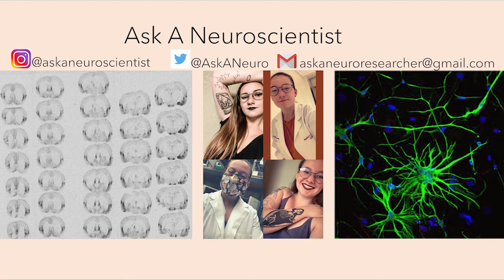Neuroscience Book Recommendations and How Reading Affects Your Mental Health! | MHM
Hello! Welcome to the Mental Health Monday video for February 2021! Today we're talking about reading. Can reading improve your mental health? Are there any real benefits to reading? And, of course, I recommend some great neuroscience books to check out!

Sources for today's video:
5 benefits of reading as little as 20 pages per day

Book Recommendations!
Why Zebras Don't Get Ulcers
This is your brain on parasites
The tale of the dueling neurosurgeons
Left Neglected
What it's like to be a dog
Do no harm